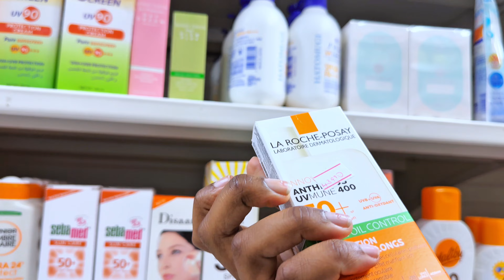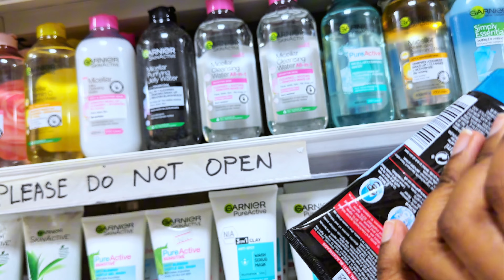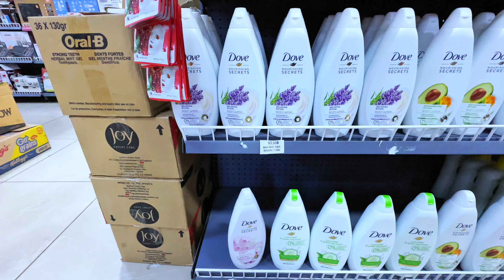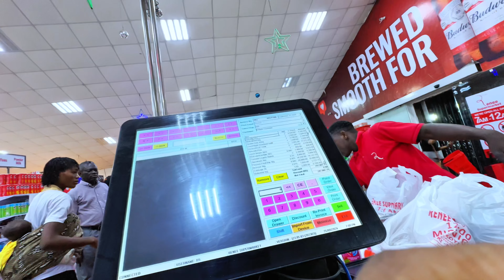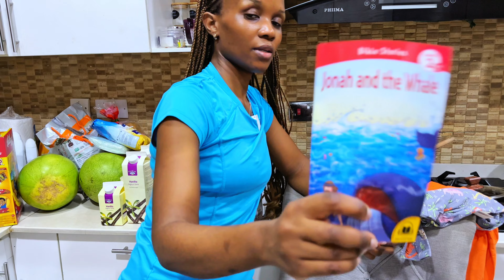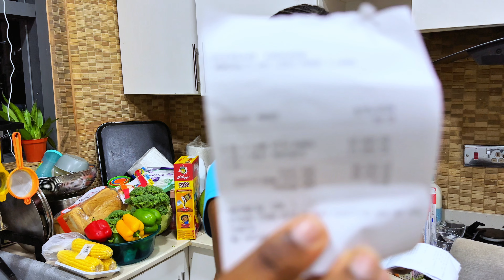DAYS IN THE LIFE OF KENYAN FAMILY IN LAGOS, NIGERIA || COOK WITH ME || LAGOS LIVING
Hello Fam, Join me as I take you through a few days in the life of a Kenyan mom living in Lagos, Nigeria! It’s been 2 years since We made the big decision to Leave Kenya and move to Lagos, Nigeria. I have been enjoying the culture, food not all, the fashion industry and also the good coastal weather.

My family and I have adopted well and that’s why am pleased to show you how my day to day looks like. I am glad I incorporated a Kitchen garden in my home and became a plant mom because it’s refreshing and nourishing.

Incase you are planning to move to Lagos, Nigeria I am plugging you guys where to buy groceries, the coast of Living in Lagos, Nigeria, my daily Skin care routine. Above all, you get to see and in-depth routine as a mom of 2 boys in Lagos, Nigeria.

Also to my new Family, I teach you how to make Kenyan meals like pilau , Mandazi etc.From cooking traditional Kenyan meals to navigating the vibrant streets of Lagos, this video gives you an insider’s view of what it’s like adjusting to life in Nigeria. Watch as I share my experiences, the culture shocks, and the beautiful blend of Kenyan and Nigerian cultures!